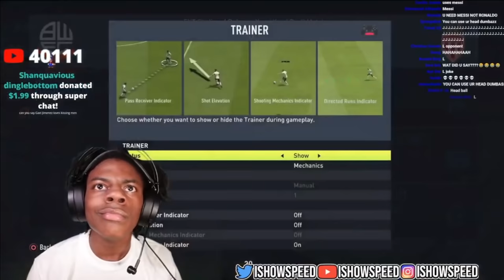iShowSpeed Loses 14-0 on FIFA 🤡😂 (FULL MATCH)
Speed Gang Yessir 😈